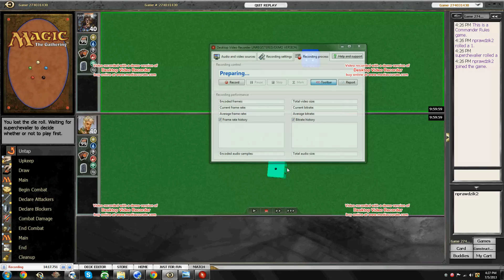FlashbackFromThePastG2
Old tech might just be the newest improvement in this match against monoblue.  Please check out G1 first, if you are interested.